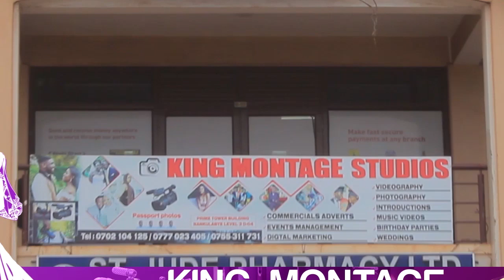Seyi Shay: All The Facts About The Music Star, Biography, Tiwa Savage Beef, Married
Seyi Shay Biography: Age, Husband, Songs, Net Worth, Instagram, Nigerian Idol, Tiwa Savage Beef, Wiki, Married